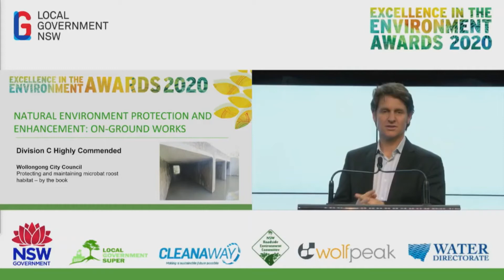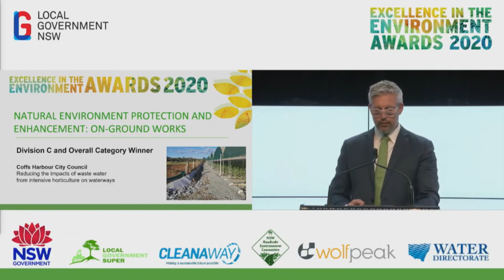Excellence in the Environment 2020 award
Award for our research on Bioreactor for waterways and hothouses appreciated by NSW, Australia government